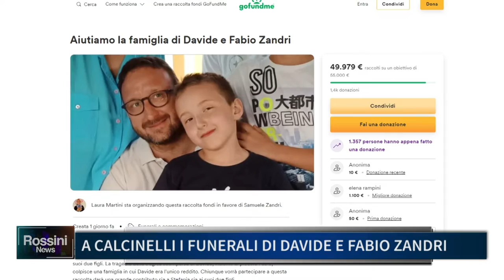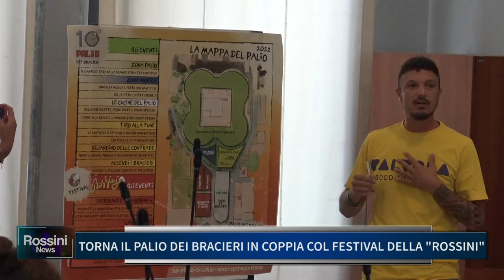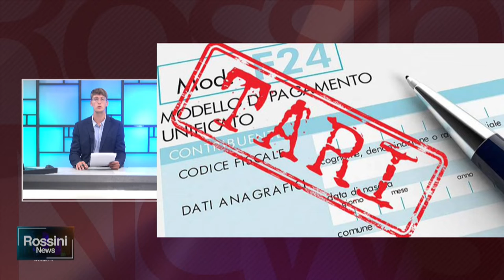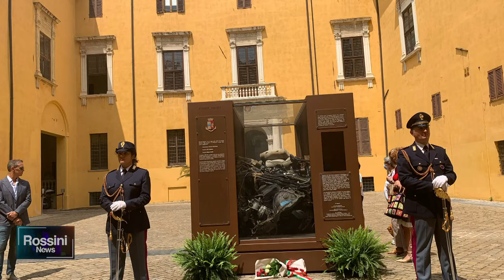ROSSINI NEWS 12 LUGLIO 2022